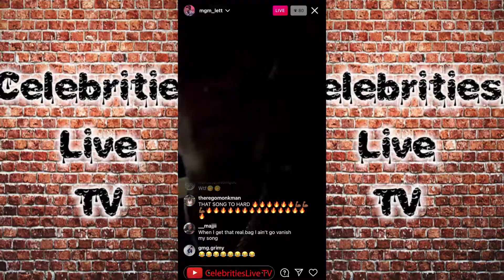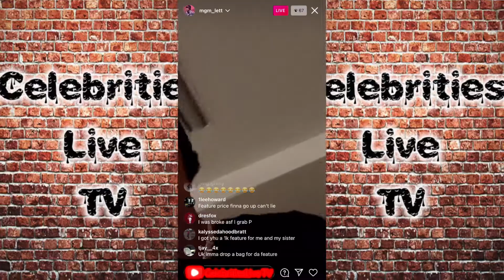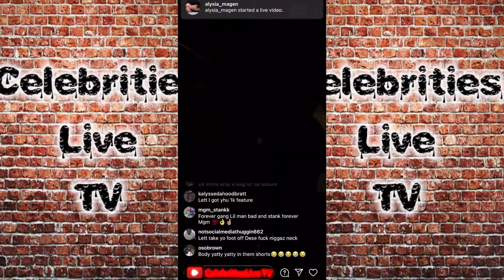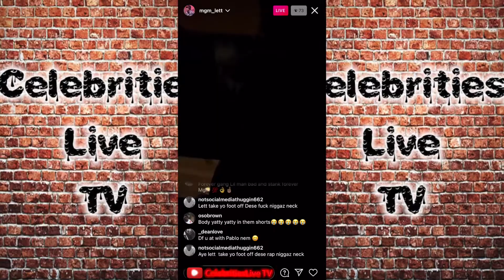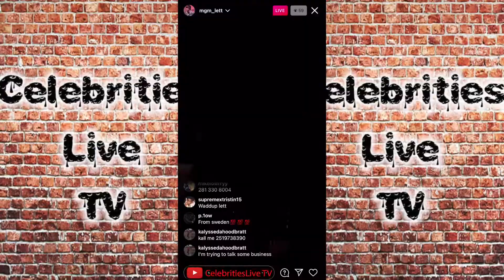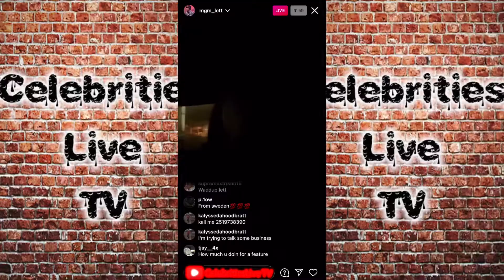MGM Lett Say When He Get That Real Bag 💰 He's Not Going To Vanish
$AkibeelGadreel

Go Follow mom_lett Instagram